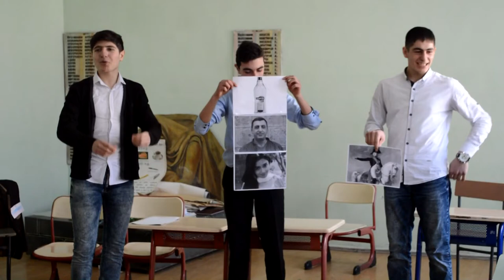Клуб весёлых и нахо́дчивых в школе №2 города Ниноцминда